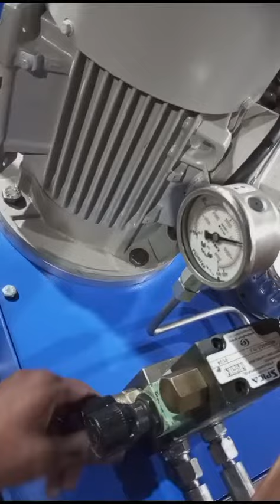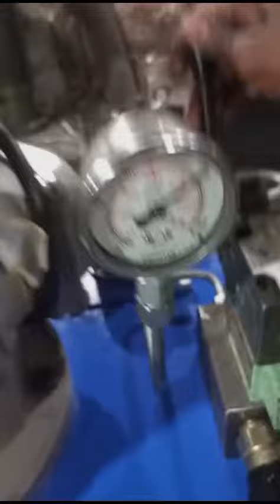3hp trolly type high pressure power pack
Video from Gautam Vora